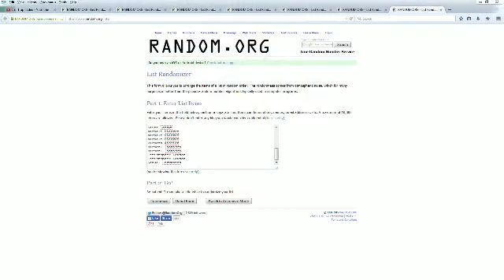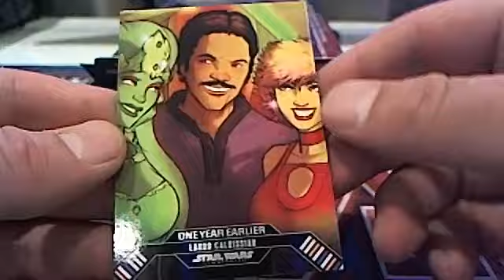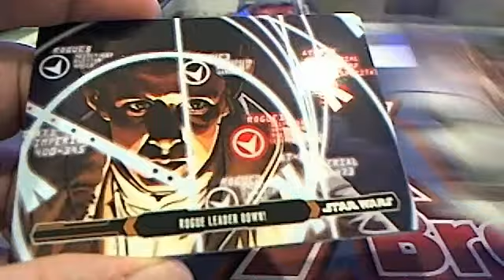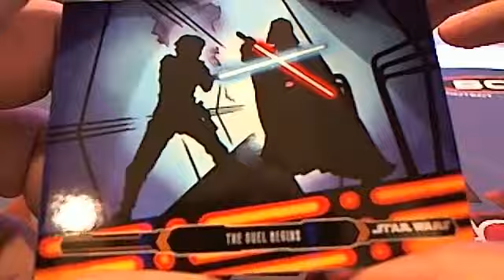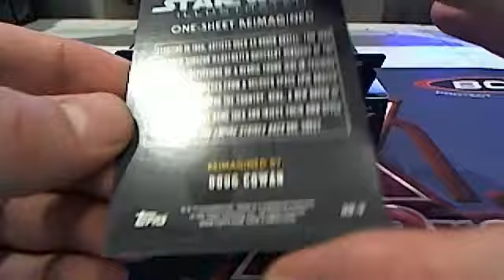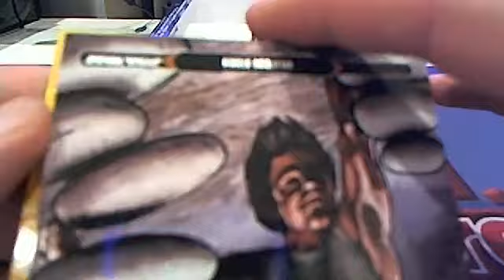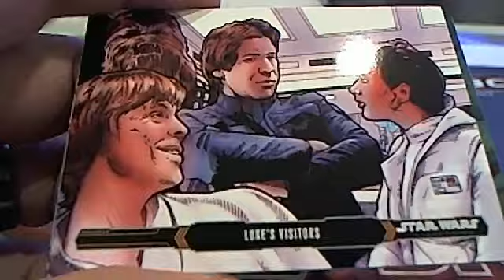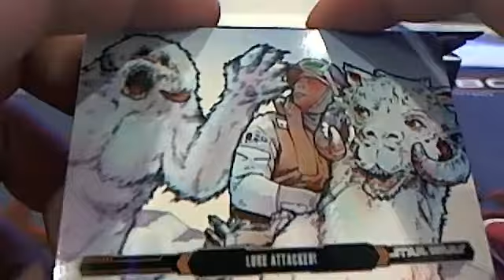2015 Topps Star Wars Illustrated Empire Strikes Back Box 4506